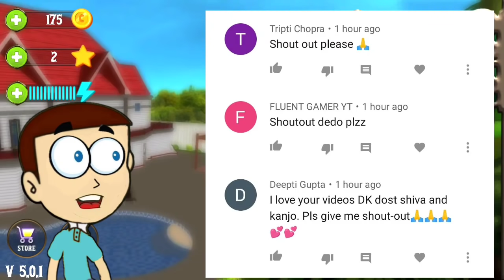New Scary Stranger 3D vs Old Scary Neighbor 3D | Shiva and Kanzo Gameplay